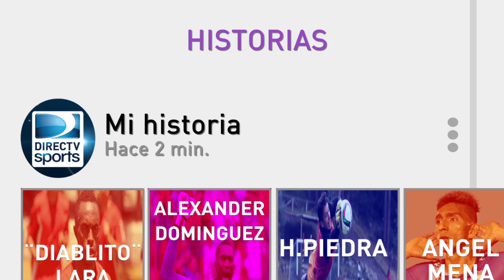PING PONG MATIAS OYOLA